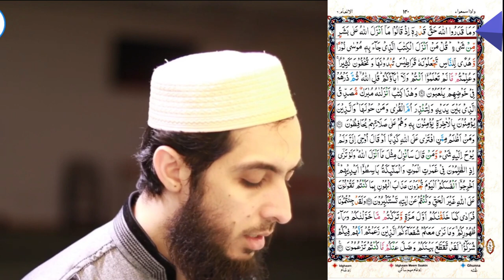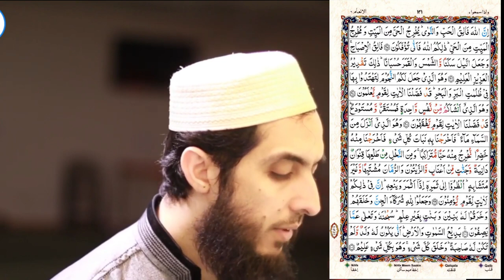101) Al Anaam Ayat 91 to 98 (Juz 7) Recitation Copyright Free Quran Tilawat Hafiz Nauman Akbar